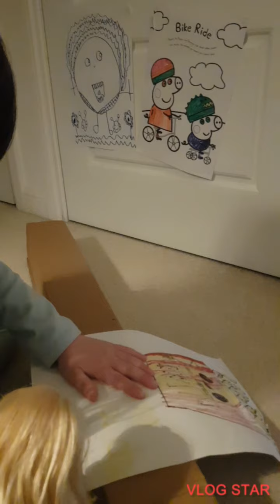Barbie Dream House - Maddies World - How to get a free dream house